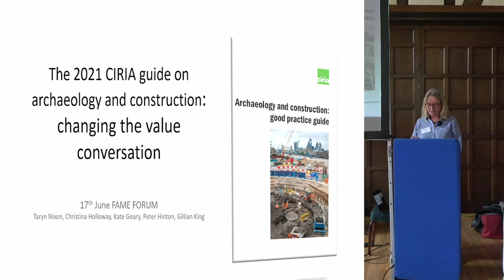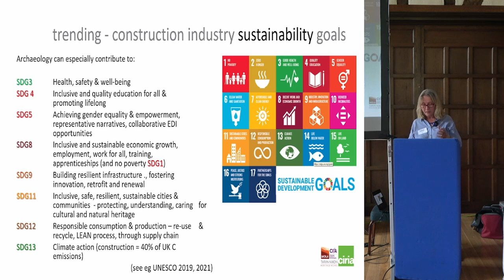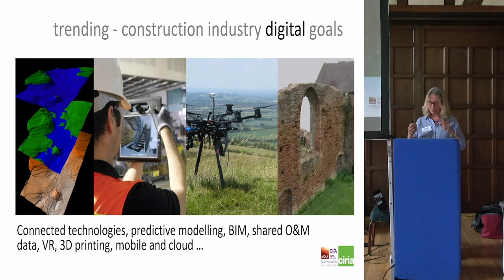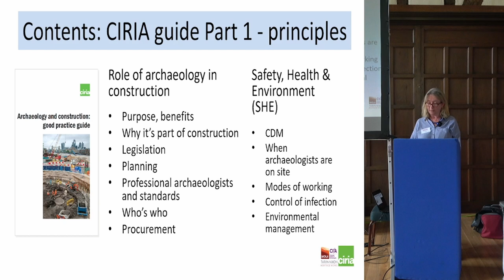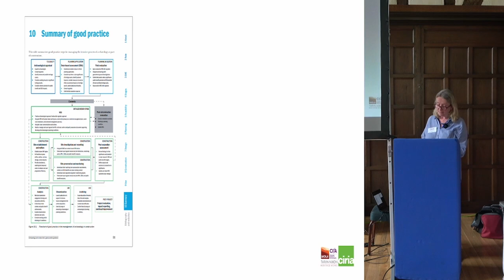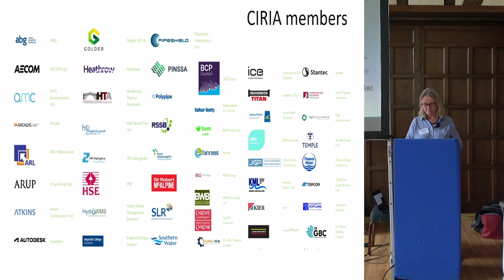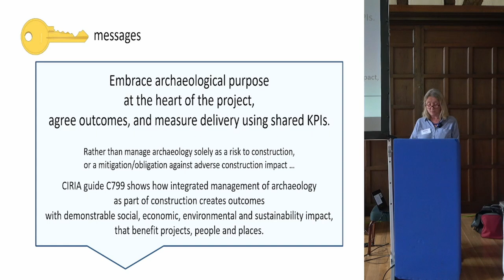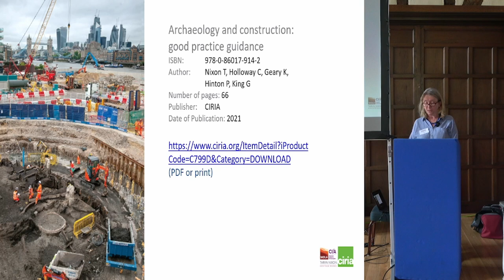The 2021 CIRIA Guide on archaeology and construction – changing the value conversation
Sophie Jackson  – MOLA